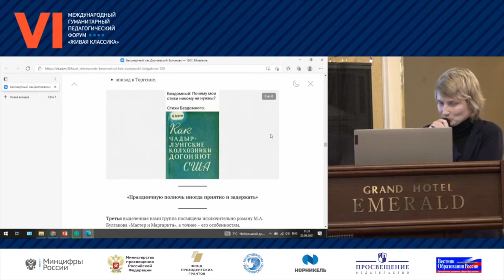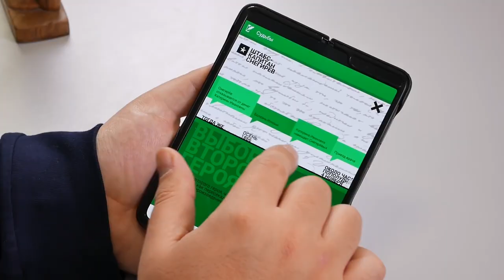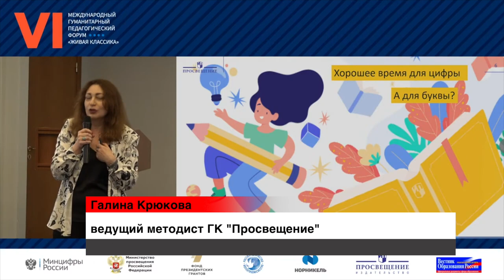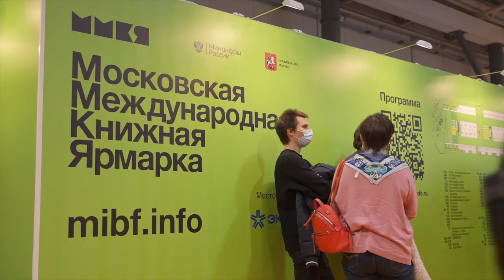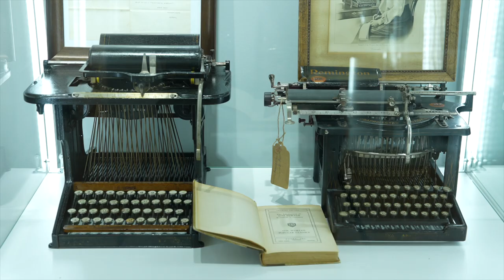Новости Русского мира. Вселенная книжной индустрии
В этом выпуске:

— В Санкт-Петербурге прошёл VI Международный гуманитарный педагогический форум;

— Вселенная книжной индустрии. В Москве состоялась ежегодная международная ярмарка;

— «Пылающий дух поэта». О мире женской поэзии — в интервью с автором Светланой Машевич;

— От предметов русского быта до раритета мирового уровня — такое уникальное собрание хранит экспозиция Дома музеев на ВДНХ. Здесь можно узнать об истории старинных промыслов — например, лаковой миниатюры и иконописи, и даже освоить мастерство работы на печатных машинках.